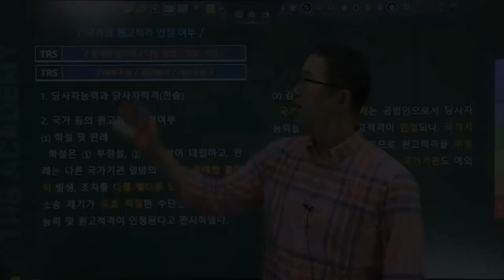#166 국가의 원고적격 인정 여부